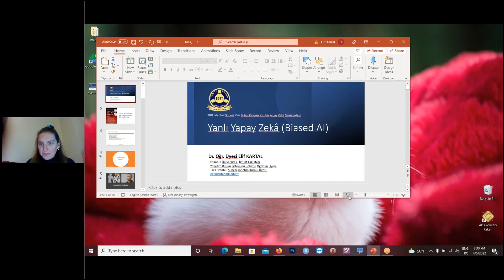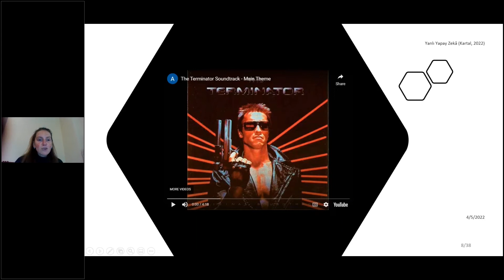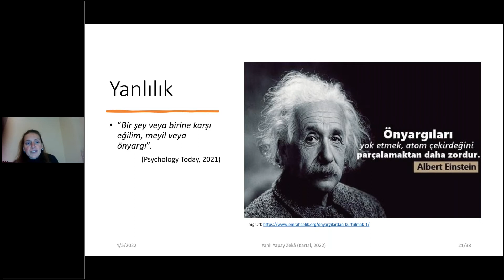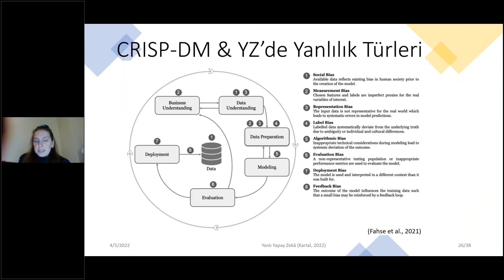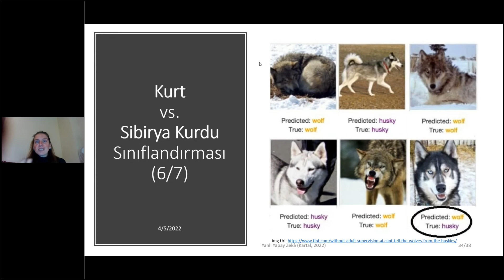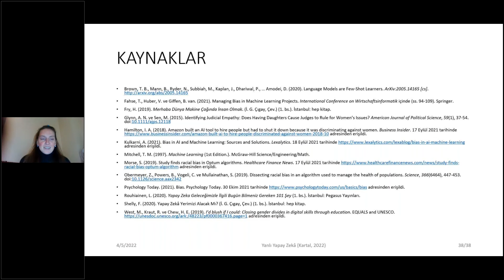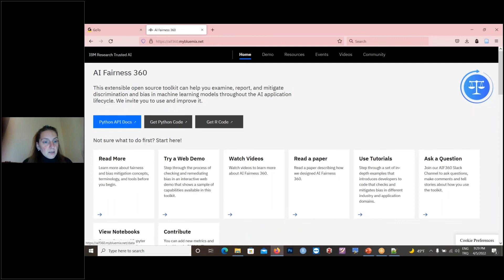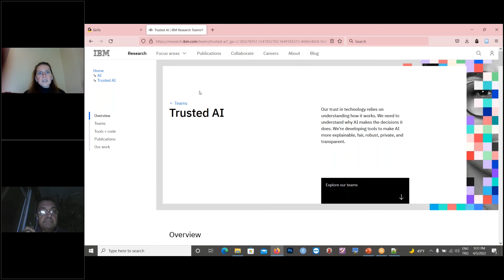Yanlı Yapay Zeka Semineri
Türkiye Bilişim Derneği İstanbul Şubesi Veri Bilimi Çalışma Grubumuz tarafından, Nisan ayı boyunca her Salı ve Perşembe günü 20:30 - 21:30 saatleri arasında çevrimiçi Yapay Zekâ Seminerleri düzenlenmiştir.

5 Nisan 2022 Salı
YANLI YAPAY ZEKA
Konuşmacı: Dr. Öğretim Üyesi Elif KARTAL
İstanbul Üniversitesi İktisat Fak. Yönetim Bilişim Sistemleri